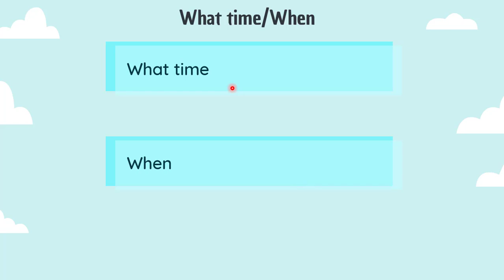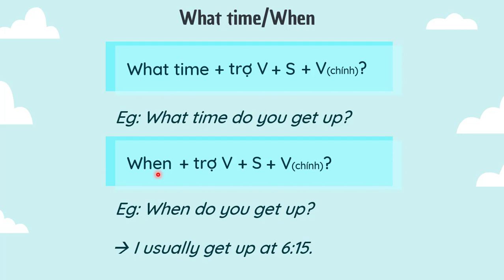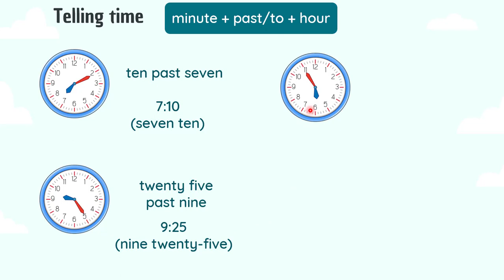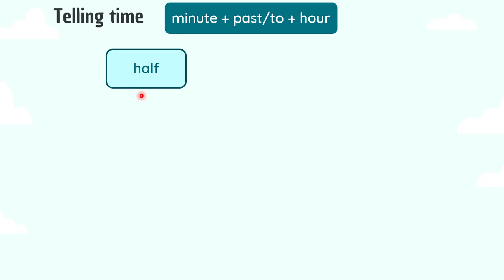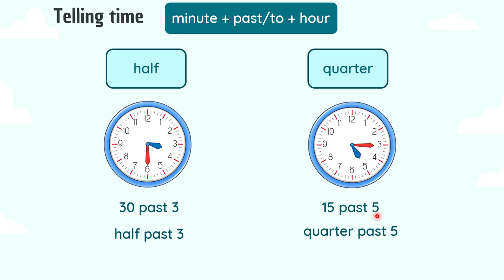Unit 6: What time do you go to school?- Language Focus 2 - Explore English - English 6 [OLM.VN]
Language focus
- What time/When
- Tell the time

Học hiệu quả hơn bằng cách tương tác trực tiếp tại:
Luyện tập: